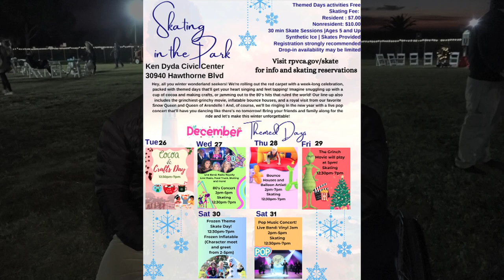RPV's Tree Lighting 2023